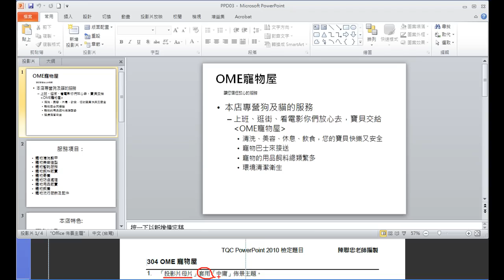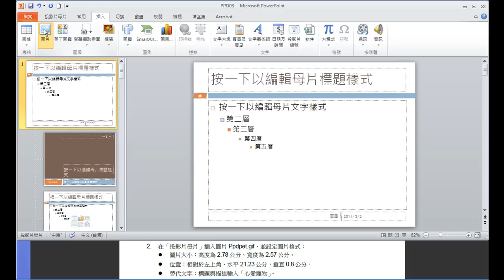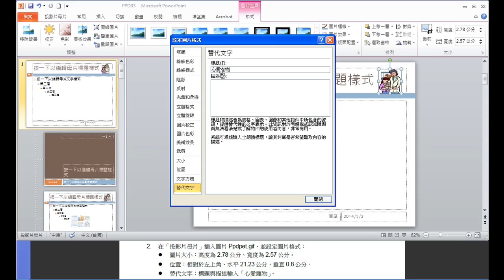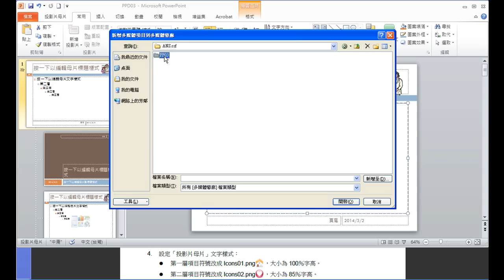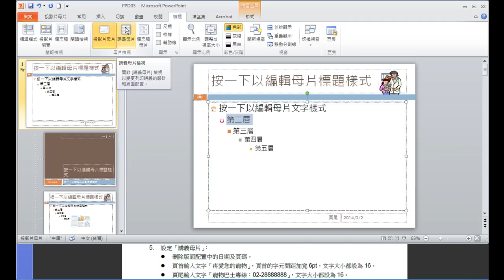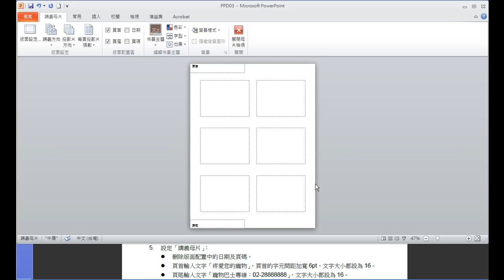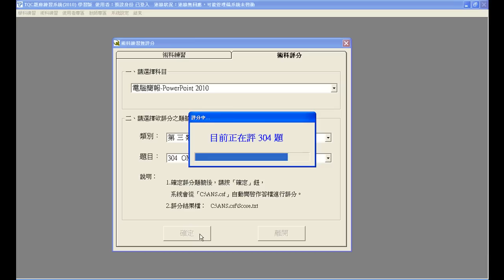TQC PowerPoint 2010 304 OME寵物屋 (有聲錄製)